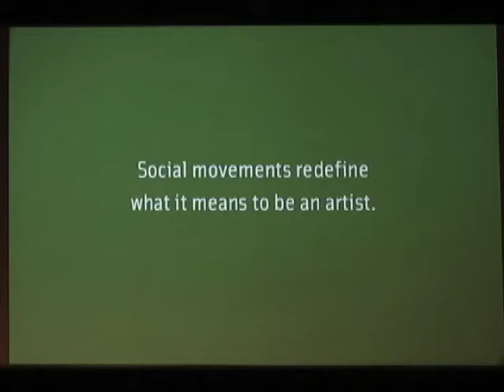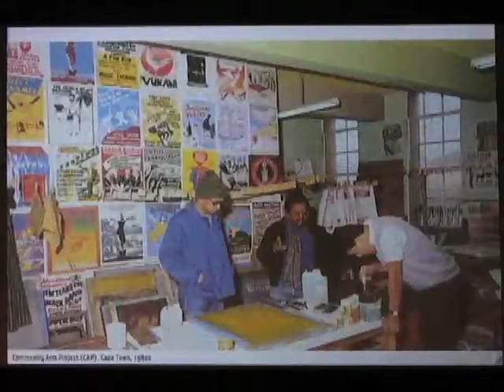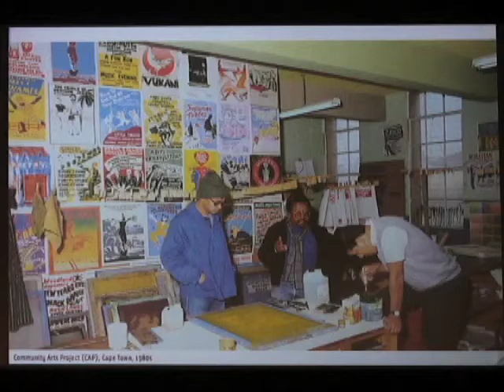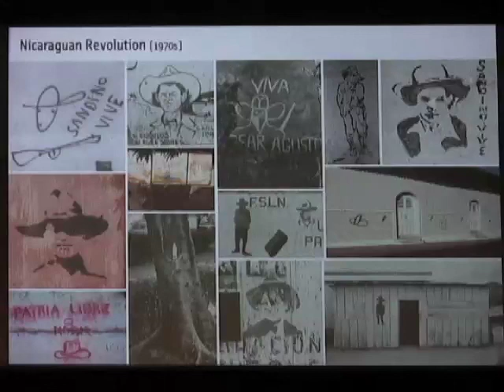SIGNS OF CHANGE: Visualizing Social Movement Cultures - Movement as Producer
Dara Greenwald and Josh MacPhee talk about movements being the producers of activist art.
This lecture was part of the exhibition SIGNS OF CHANGE: Social Movement Cultures 1960s to Now at the the Miller Gallery at Carnegie Mellon University.